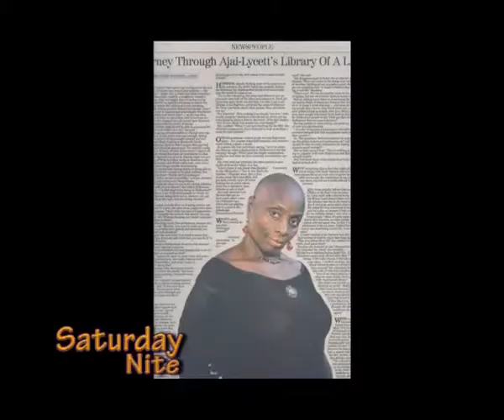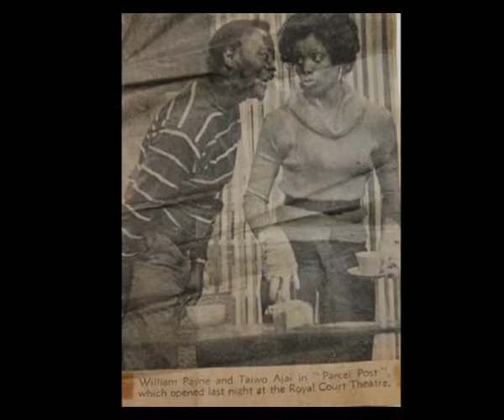TAIWO AJAYI LYCETT GOES BACK IN TIME...IN A CHAT WITH THECLA WILKIE